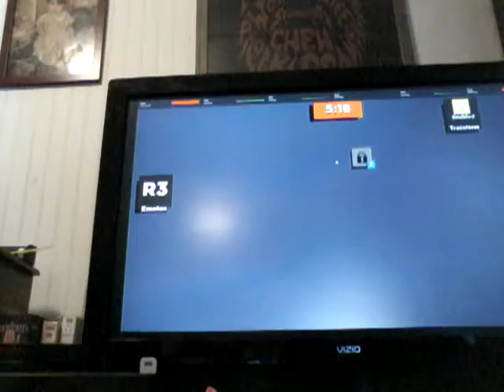I was scared that I couldn't escape the cage from Kitty and I was going crazy